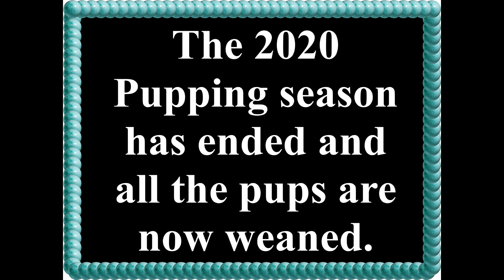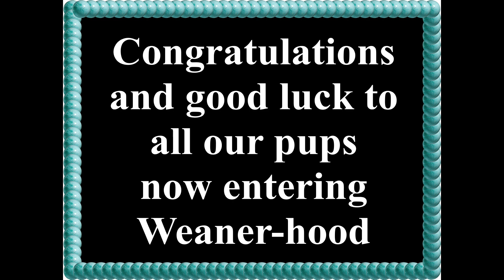Harbor Seal Class of 2020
The 2020 pupping season has come to end and here are some of the graduate pups entering what we call weaner-hood.  They are now completely weaned and on their own.  This first year of life is a tough one and whether they survive to their first birthday relies a lot on the very short time they spent nursing moms milk, which is more than 50% fat. The fat they build up will hopefully get them through the learning stage of finding food for themselves.  Pups are born weighing approximately 20 pounds and double in weight before they are weaned.  During this first year on their own, they will lose weight and hopefully they have built up enough reserve.  Even in the best of times, only about 50% of the pups will make it to their first birthday but, we hope to see these graduates for years to come, returning to cheer on future graduates.